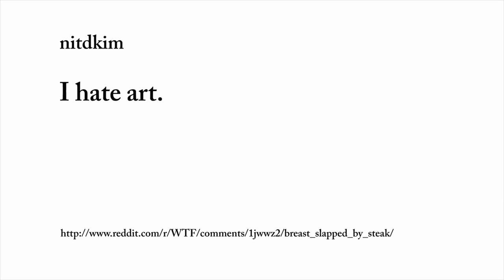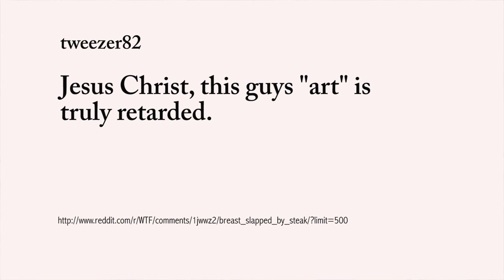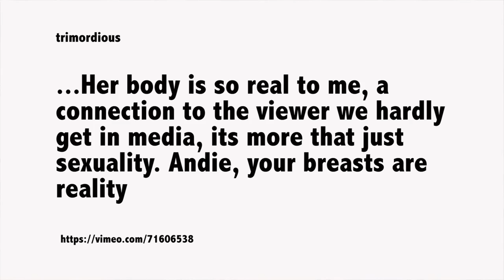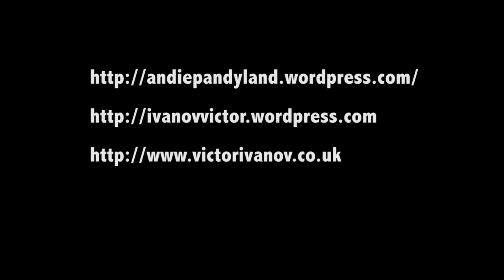Meat Slap Interview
An interview about the artwork Meat Slap, by Andie Macario and Victor Ivanov. Interviewed by Victor Delvecchio.

©Andie Macario and Victor Ivanov 2013